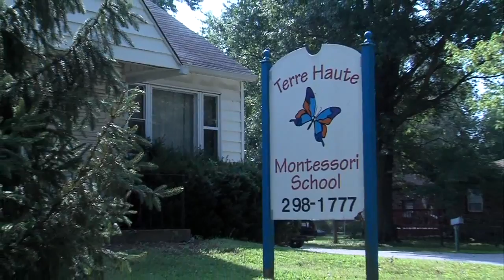"If the numbers don't change the school will have to close."